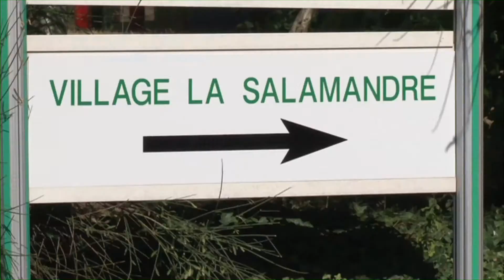Le répit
Pionnière dans ce domaine, l'AFM a lancé un programme national de Villages Répit Familles qui offre aux personnes en situation de dépendance et à leur entourage la possibilité de souffler dans un environnement médical et paramédical pouvant relaye